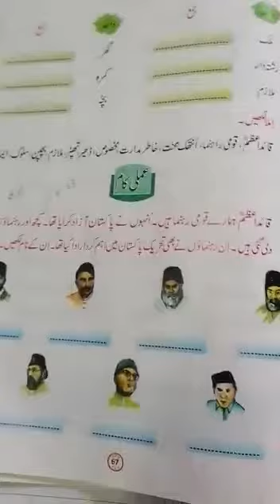G-ll l 23-12-2020 l اردو